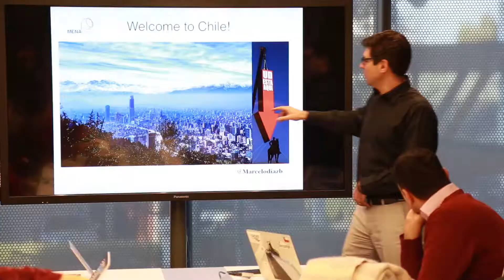Video Background Silent